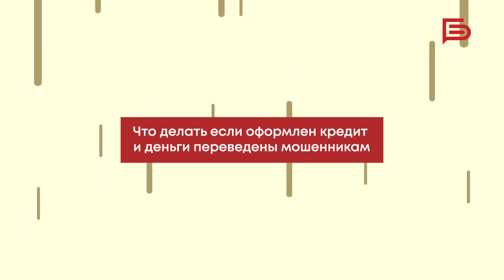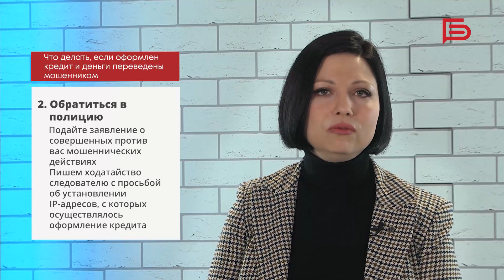Что делать, если мошенники оформили на вас кредит?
Разбираем вместе с банкротным юристом Ириной Пустовой злободневную ситуацию: аферисты втираются в доверие человека, вынуждают взять кредит или вовсе оформляют его на имя жертвы без согласия. Как действовать в таком случае?

Не пропустите этот полезный выпуск «Юридического ликбеза» и поделитесь им со своими знакомыми.